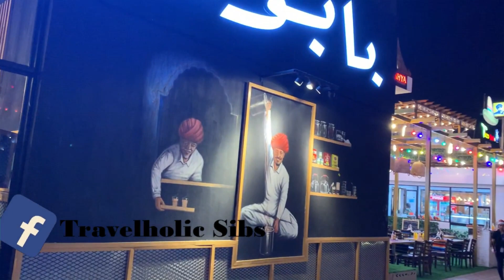Special Kabuli Pulao In Dubai | Afghani Food | Global Village | Daily Vlog | Travel Vlog